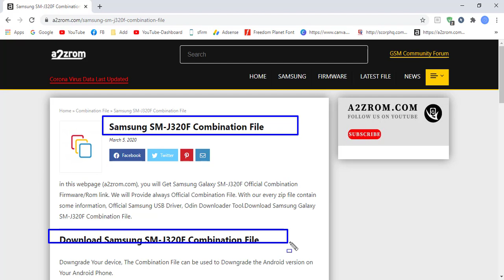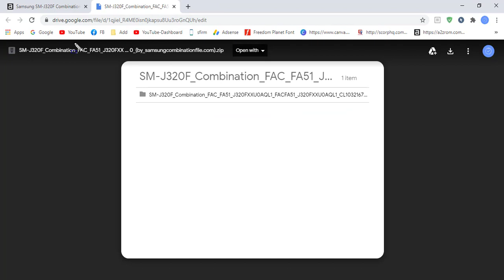Download Samsung SM-J320F Combination File | Firmware | Flash File